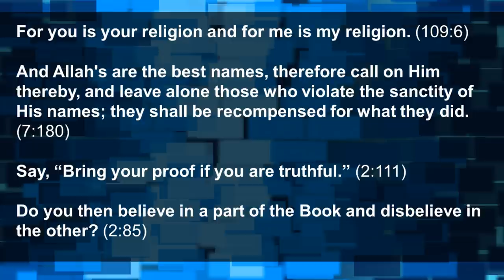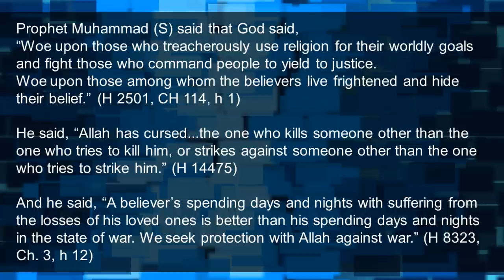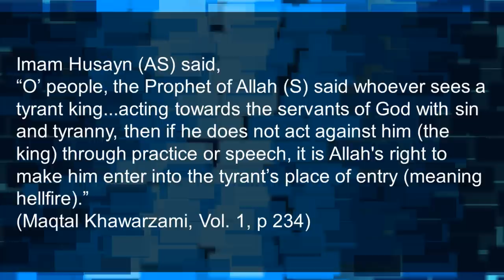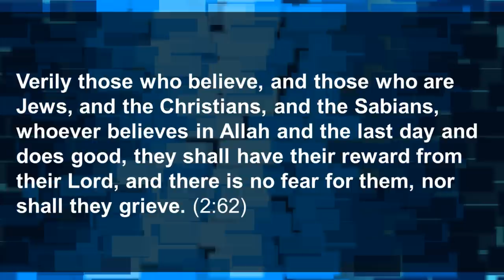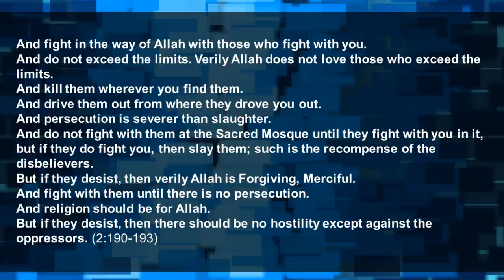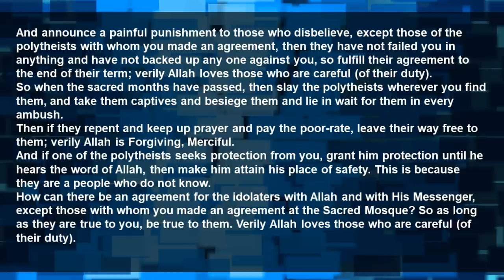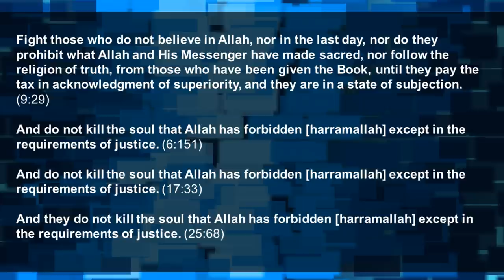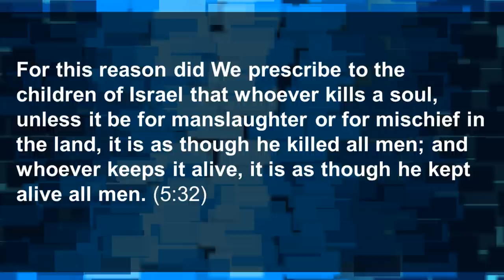Does the Quran Promote Peace - Sh Hussain & Sayyid Atiq vs David Wood & Robert Spencer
4:45 - David Wood Opening Presentation
15:15 - Robert Spencer Opening Presentation
24:20 - Sayyid Atiq Ebady Opening Presentation
45:10 - David Wood Rebuttal
51:05 - Robert Spencer Rebuttal
55:20 - Sayyid Atiq Ebady Rebuttal
1:06:00 - Questions and Answers
1:29:20 - David Wood Closing Statements
1:35:40 - Robert Spencer Closing Statements
1:38:50 - Sayyid Atiq Ebady Closing Statements
1:48:10 - Sh. Sakhawat Hussain Closing Statements